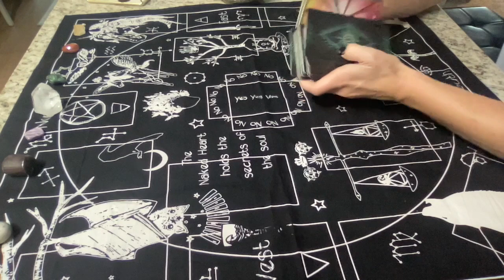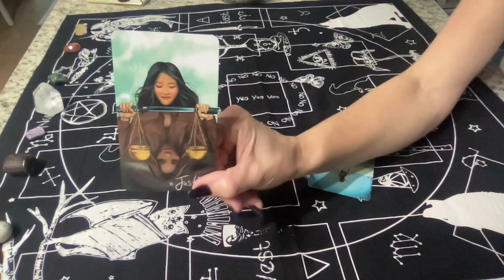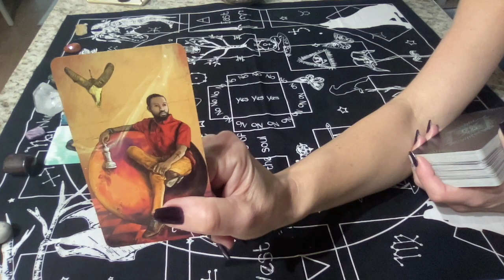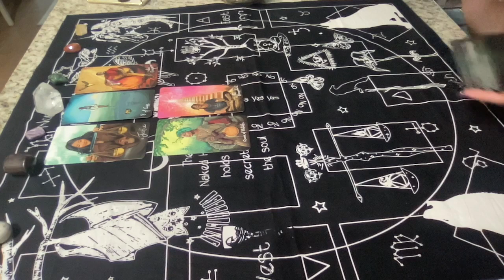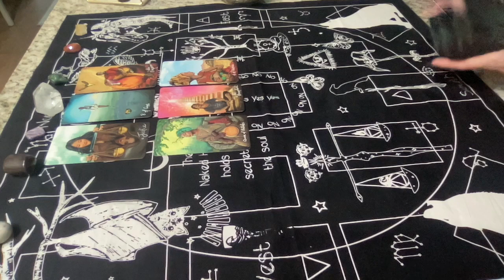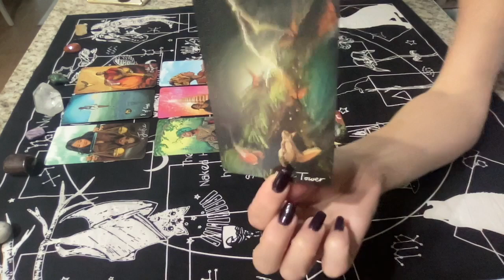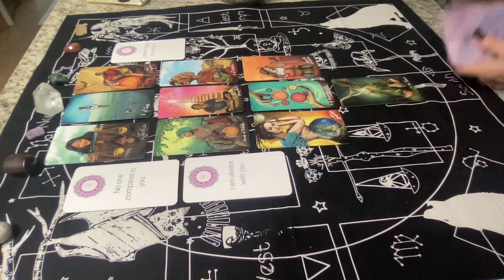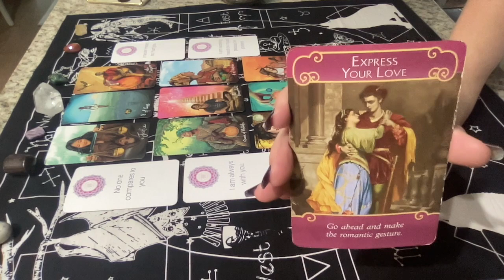‼️TWIN FLAME MESSAGES: Karmic is done! WOW! 😱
About the Channel:

Here we discuss many topics including twin flames, soul connections, the law of attraction & manifesting, and lots of messages from Spirit. I am thankful for my psychic and mediumship abilities, and to bring you messages from the Divine.

BOOK A READING:

Personal readings can be booked by appointment only. Please disregard the time of the appointment. Readings will be sent within timeframe specified on the description.

$33 SPECIAL- 10 CARD PULL & CHANNELED MESSAGES (Purchase below)

 Y’all are amazing and I am so GRATEFUL for your donations!! 💫These help me purchase things for the channel and keep the channel up and running with lots of free content!👏🏻

Molly